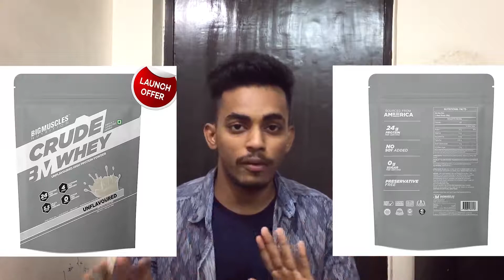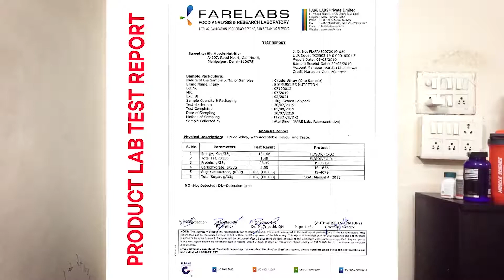₹25 Crude Whey Protein Can you imagine 🔥 | Full Review In Hindi 🕉 | Pratik Srivastava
Bigmuscles Nutrition is a premium sport’s nutrition brand trusted by athletes worldwide.

About The Product : Unflavored premium whey protein concentrate sourced from glanbia nutritionals U. S. A

Ingredients:
Whey Protein Concentrate(Avonlac), Malt Dextrin, Contains No Preservatives, No Flavoring Substances. Allergens: Contains Milk. Avonlac Is Registered Trademark Of Glanbia Nutritional Usa

24G of protein per serving, 4g of glutamine per serving and 5. 5G of BCAA per serving

Zero sugar per serving

No soy added

Preservative free